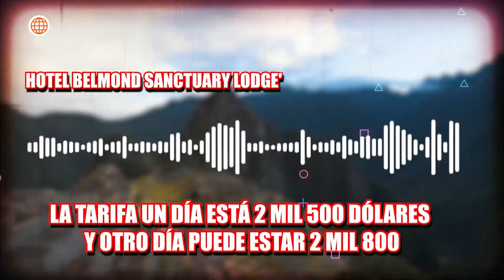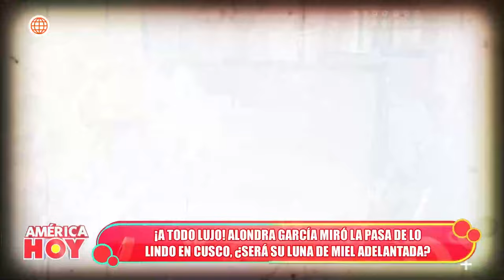América Hoy: Alondra García Miró en su viaje a Cusco (HOY)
¡VIAJE DE ENSUEÑO EN CUSCO!
Alondra García Miró la pasó de lo lindo en su viaje de todo lujo en Cusco junto a su novio.